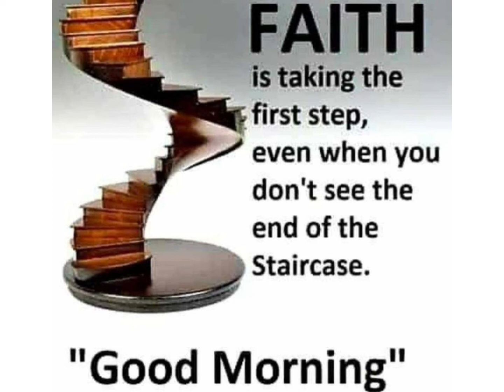TAKE CARE OF THE PRESENT AND THE FUTURE WILL TAKE CARE OF ITSELF